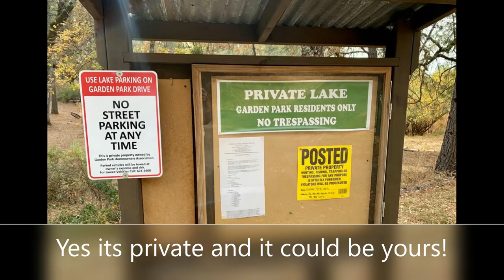7075 Pyramid Ct, Garden Valley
Like a Movie set! Lake Front Privacy and less than a 1 min walk to the water! This home offers you a NEWLY REMODELED: KITCHEN, LAUNDRY ROOM, 1/2 BATH, NEW FLOORS, NEW PAINT & 2019 ROOF! Open-concept dining area adjoins the large, newly remodeled kitchen featuring granite counter tops, gas cook top, modern stainless appliances, retractable pot-filler, barn door + more! French doors open to main-level bonus room space for home-office, den or guest room with deck access. Home is GENERATOR ready plus has a pellet stove and central HVAC to keep you comfortable all year. Engineered pad on site is perfect for your extra large shop or second home. Make sure you take a stroll down to the water and step in the fully finished Chapel at the lake! The views won't disappoint with the ample surrounding windows and PRIVATE decking overlooking the water. End of the road privacy and lake front This is a must see property-High speed internet available. Home warranty included. Come Live the Dream!
Maury O'Hearn Premier Property Group
DRE#01428438